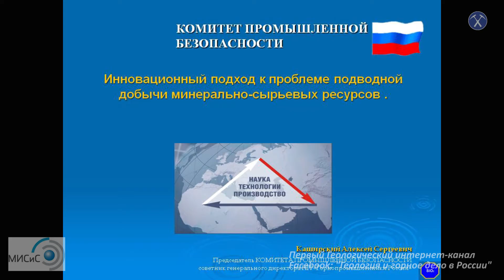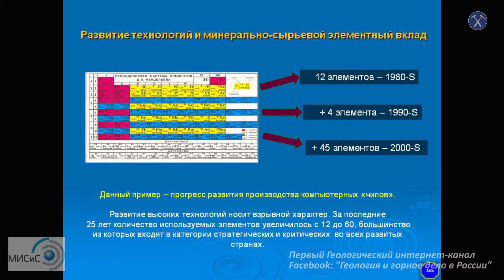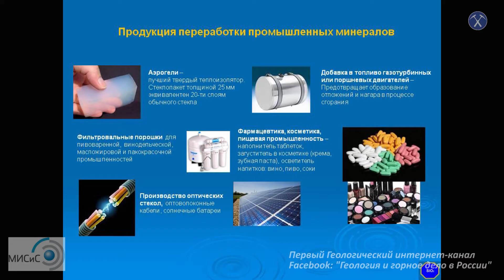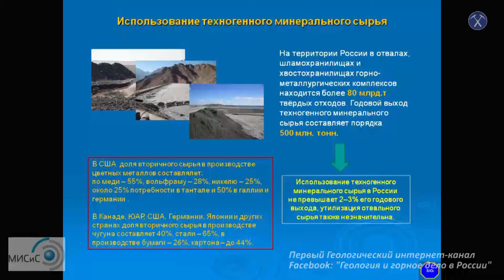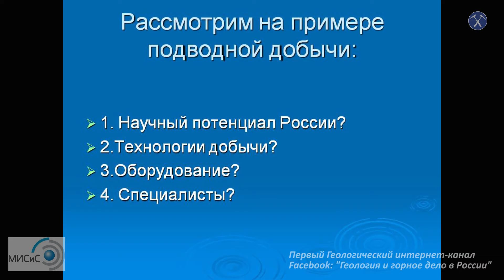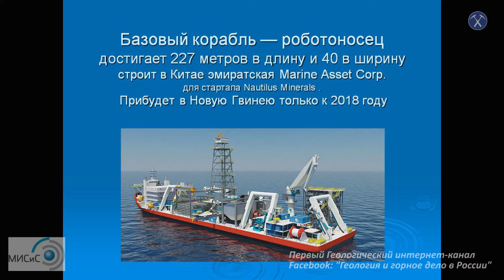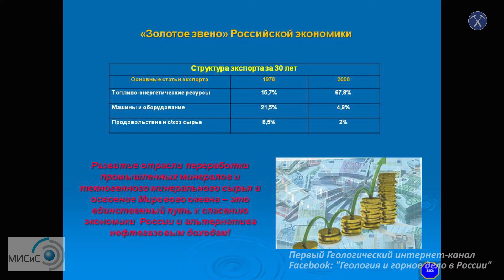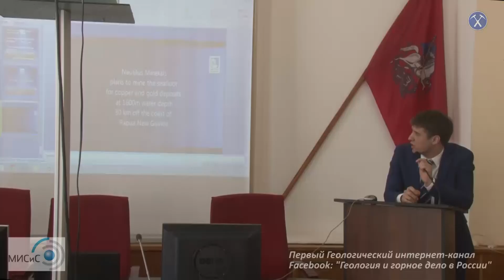Инновационный подход к проблеме подводной добычи минерально-сырьевых ресурсов. А.Каширский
Инновационный подход к проблеме подводной добычи минерально-сырьевых ресурсов.
Алексей Каширский, Ассоциация "Промышленные минералы"
Семинар "IT и инновации в горном деле", Горный институт НИТУ МИСиС, Москва, 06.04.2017